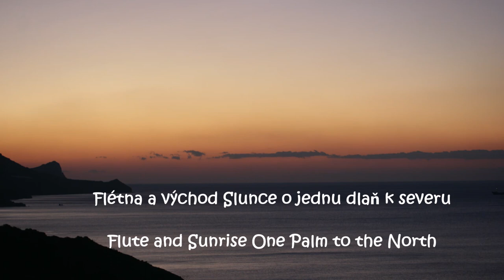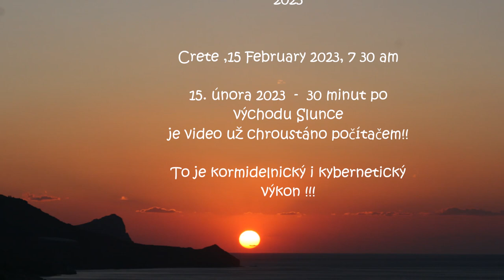Flétna a východ Slunce o jednu dlaň k severu - Flute and Sunrise One Palm to the North -Kreta Crete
Flétna a východ Slunce o jednu dlaň k severu
Flute and Sunrise One Palm to the North

Atlantis - Crete South Coast - jižní pobreží Kréty
15th of February 2023 - 7 am
15. února v sedum ráno

Kapitán a kormidelník (kybernetos) projektu " Mladí Argonauté" 2023

Captain and steer man (kybernetos) of the project "Young Argonauts" 2023

Crete ,15 February 2023, 7 30 am
15. února 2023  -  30 minut po východu Slunce je video už chroustáno počítačem!! To je kormidelnický i kybernetický výkon !!!